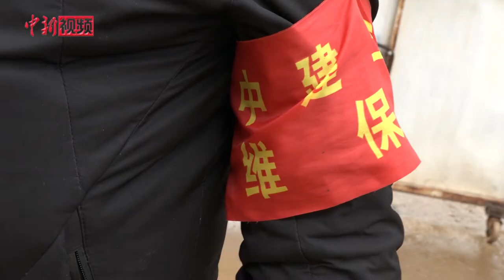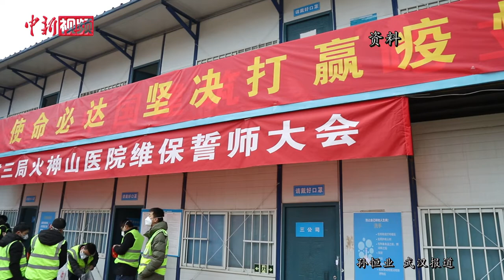除医护人员外距离新冠病毒最近的人——走近火神山医院维保队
在武汉的火神山医院里有这样一群人，他们不是医护人员，但每天都要和新冠肺炎患者打交道。他们24小时待命维持着医院的正常运转。他们就是火神山医院的维保队。自从火神山医院建成以来，这支队伍每天都要进入病房进行检查和维修，经常要出入感染病房的他们是除了医护人员外，距离病毒最近的人。